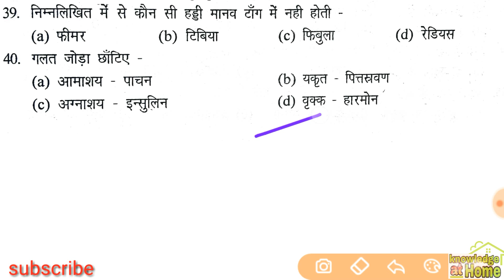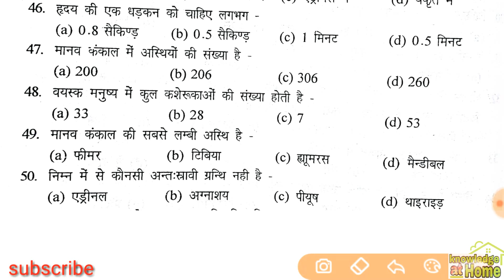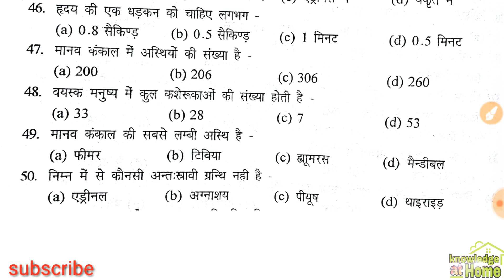सामान्य विज्ञान ( General Science ) – बार – बार पूंछे जाने बाले 259 महत्वपूर्ण Question and Answer